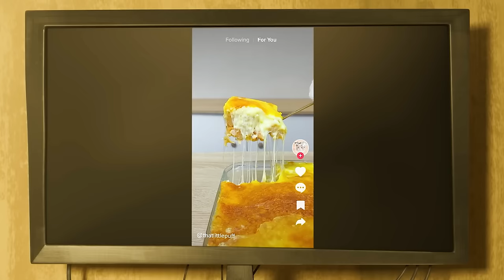NEW MOVIE TRAILERS 2024 | PREVIEW | 4K ULTRA HD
00:00 New Movie Trailers 2024 | Preview | 4K ULTRA HD
00:43 Beetlejuice 2
02:18 Deadpool 3
03:49 Furiosa A Mad Max Saga
05:26 The Crow
07:00 Venom 3 The Last Dance
08:36 Alien Romulus
10:21 The Garfield Movie